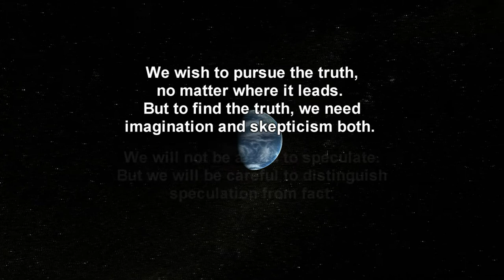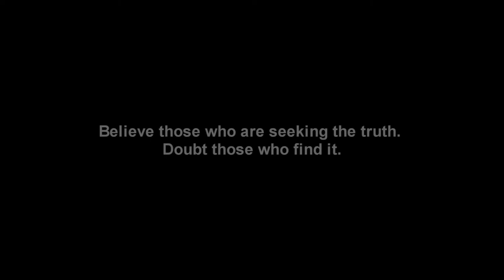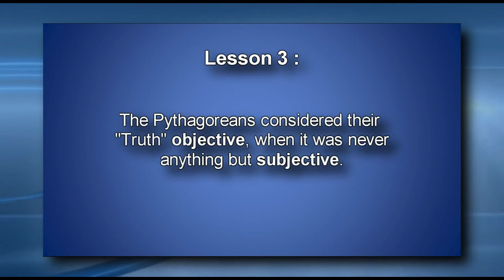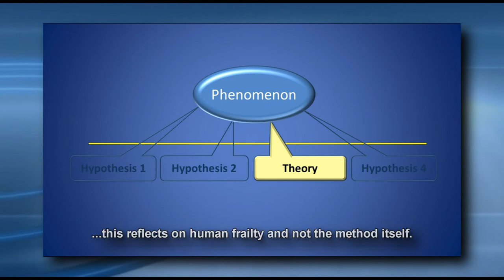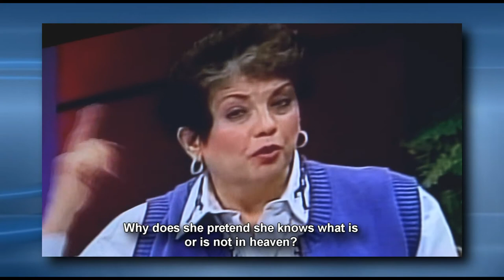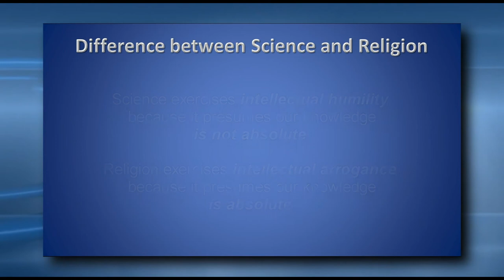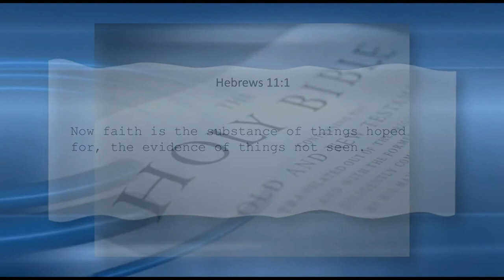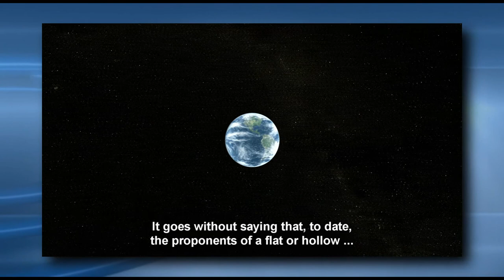THE BOOK OF JOHN - CHAPTER 2, Part 1 of 2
WATCH SUBTITLED IN HiDef. Enjoy!

Make sure to watch Chapter 1 first!

The Book of John will take you on a fantastic journey that opens up your eyes to reality and the imagination. What is science? How does scientific thought differ from religious thought? What is pseudoscience? This documentary explores these questions and topics as disparate as the Piltdown hoax to the Shroud of Turin.